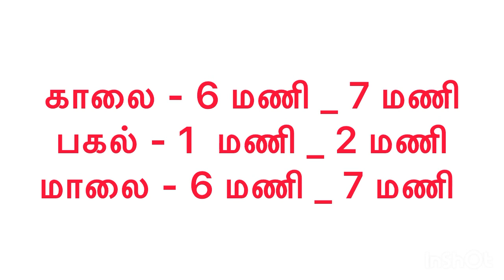வரும் 13.10.2023 - வெள்ளிக்கிழமை இதைச் செய்தால் இவ்வளவு சிறப்பா ?